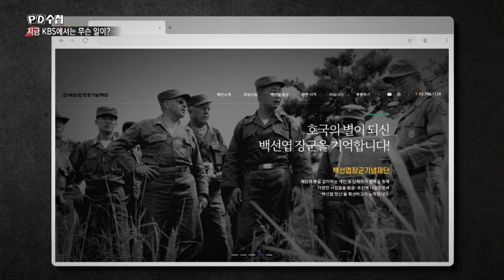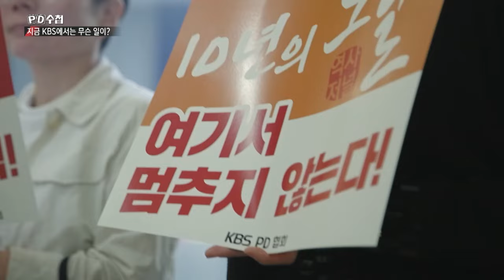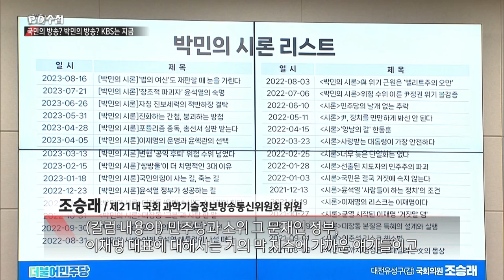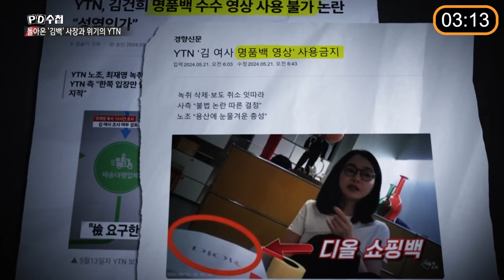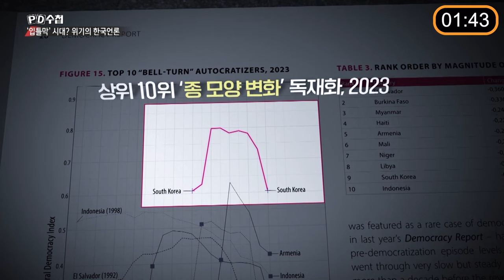[PD수첩 10분 컷] 지금 방송국에선 무슨 일이? 방송 현장의 증언들 - 2024년 6월 11일 방송